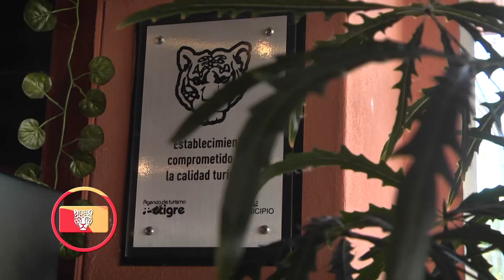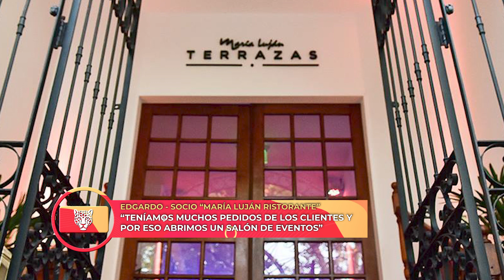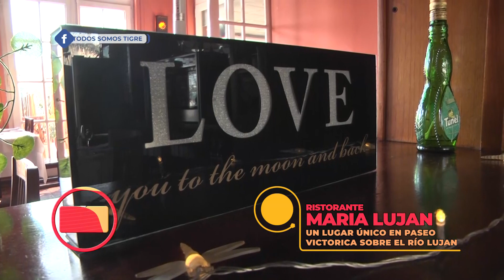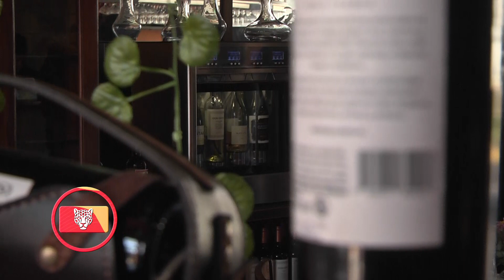TST 161: CLUB HIPICO BENAVÍDEZ; MARIA LUJAN RISTORANTE - PARTE 2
Visitamos Maria Lujan Ristorante, un excelente lugar para comer sobre Paseo Victorica. Además, te contamos las noticias de Tigre en 3 minutos.